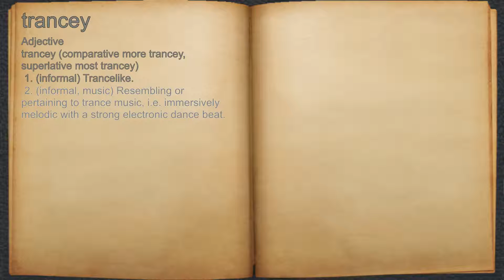What does trancey mean?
A spoken definition of trancey.

Intro Sound:
Typewriter - Tamskp